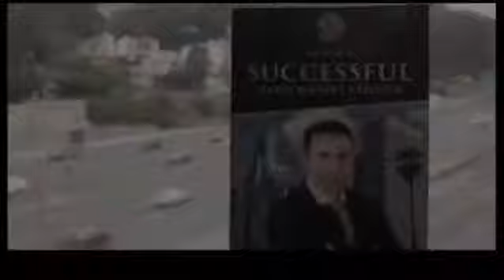Fix N flip hard money loans by the king of hard money, Yanni raz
I’ll share with you information about doing hard money loans for fix n flip.